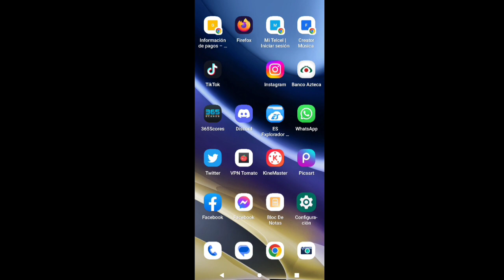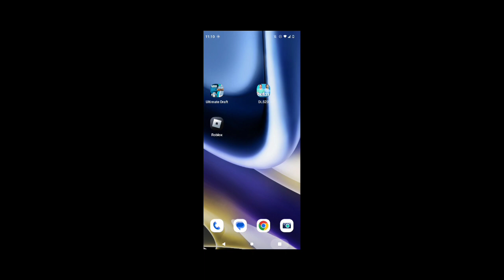Aprende como hacer estos Trucos en dream league soccer 2023 color estadío * Escenario Actualizados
Hoy en este video les enseñaré cómo hacer unos trucos para que lo pongan en práctica en dream league soccer 2023. cambiar color estadío ganar PARTIDOS

1.Camisetas Gratis: comente en la pantalla de pago

2.Descripción del evento:
Camisetas Gratis - NO Compatibles: Personalizables, PATCH, Camisetas Retro, NBA, F1